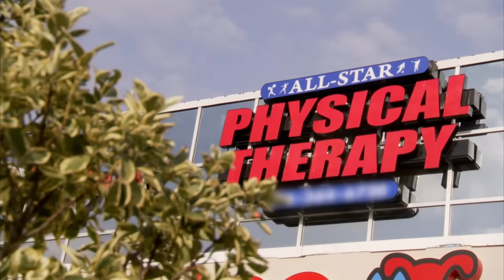Theresa Validates The Decision A Mum Made For Her Son In His Final Hours | Long Island Medium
Lisa decided to keep her son with brain tumours at home during his final hours rather than taking him to a hospital and looked to Theresa for validation in her decision.